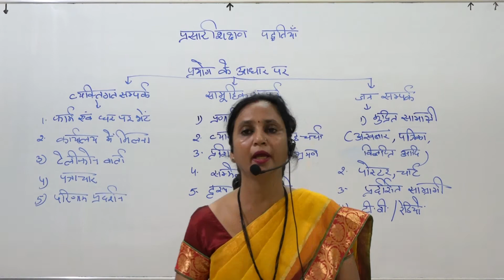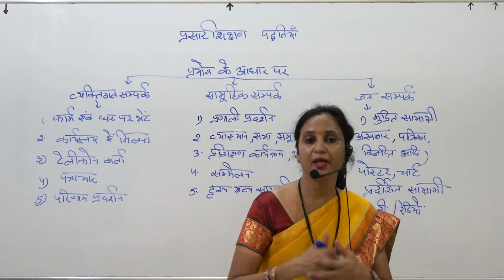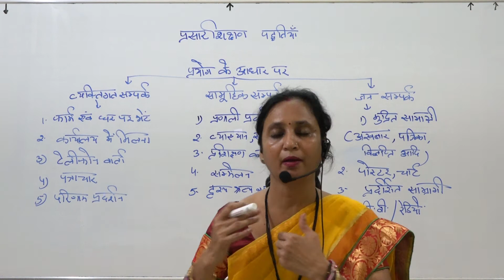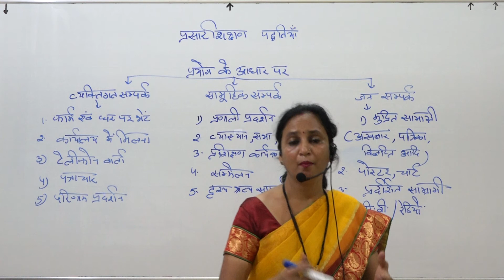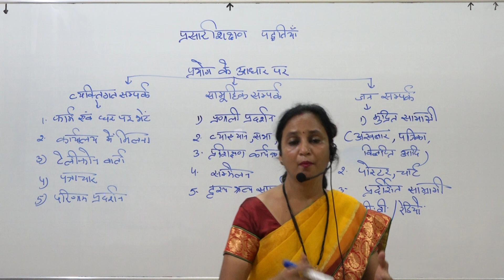Extension teaching approaches & methods III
Paper II – Extension Education
B. A  II year  (Home Science) Unit I University of Kota